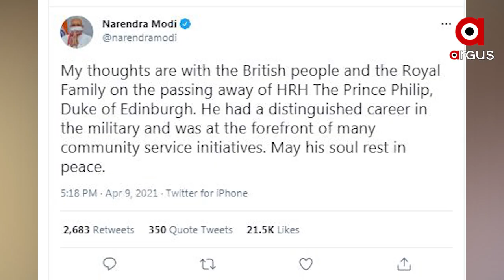ସୁଖୀ ଦାମ୍ପତ୍ୟ ଜୀବନର ଉଦାହରଣ ଫିଲିପ୍‌-ଏଲିଜାବେଥ୍ ...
ଏପ୍ରିଲ ୯ ତାରିଖ ଦିନ ୱିଣ୍ଡସର୍ କ୍ୟାସେଲ୍‌ଠାରେ ଶେଷ ନିଶ୍ୱାସ ତ୍ୟାଗ କରିଛନ୍ତି ବ୍ରିଟେନ୍‌ର ରାଣୀ ଏଲିଜାବେଥ୍‌-୨ୟ ଙ୍କ ସ୍ୱାମୀ ପ୍ରିନ୍‌ସ ଫିଲିପ୍ । ଦ ଡ୍ୟୁକ୍ ଅଫ୍ ଏଡ଼ିନ୍‌ବର୍ଗ ଭାବରେ ପରିଚିତ ଫିଲିପ୍‌ଙ୍କୁ ଆସନ୍ତା ଜୁନ୍ ମାସ ୧୦ ତାରିଖରେ ପୁରିଥାନ୍ତା ୧୦୦ ବର୍ଷ ...